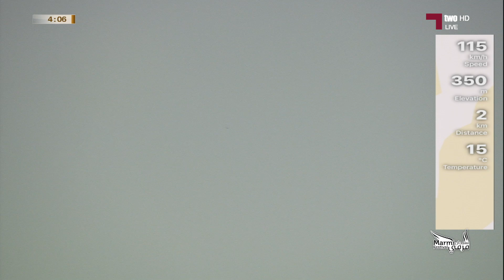المتأهل 25 في بطولة هدد التحدي - مهرجان مرمي 2024